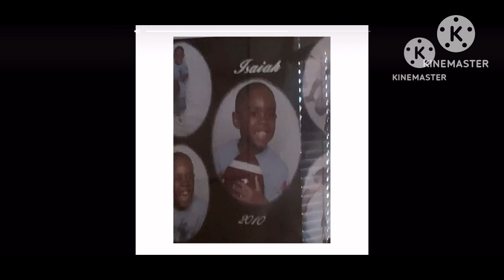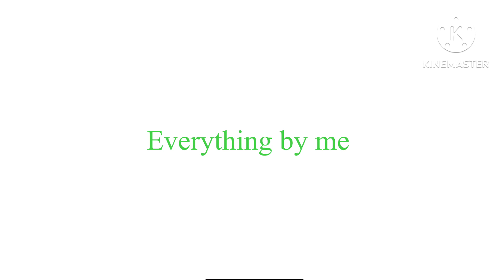Mommom family 4(a):the scary dog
Thx for watching like and sub no music today